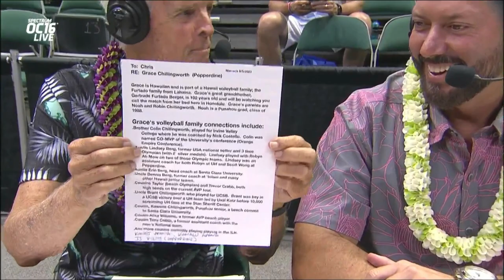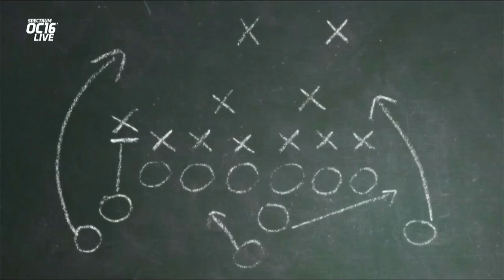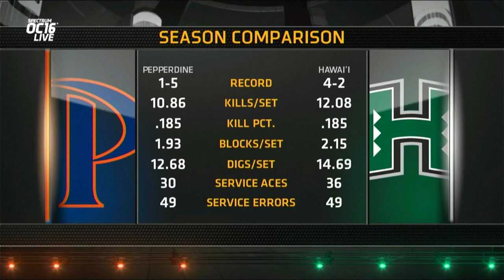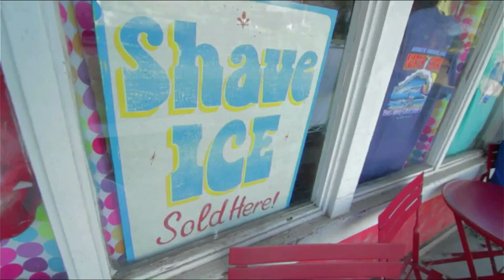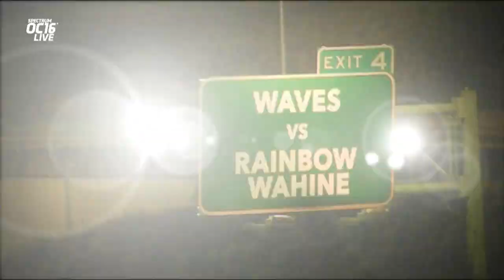Hawaii Wahine Volleyball, Hawai'i vs Pepperdine, pre-game and game, Sept 8, 2023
UH Rainbow Wahine Volleyball 9/8/23

Video courtesy of Spectrum sports and ESPN.  I've posted it to support the team, and Hawai'i sports.